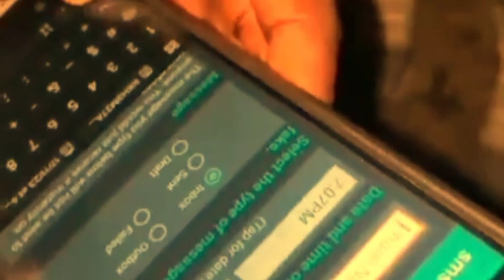Mpesa Editing app_New scamm In Town😭💥(Red Alert!!!!)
be alert